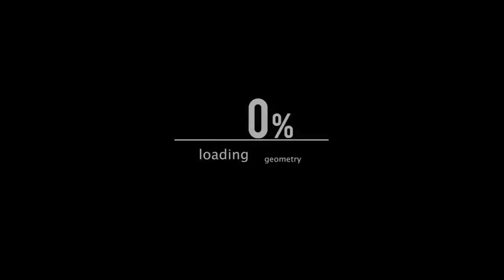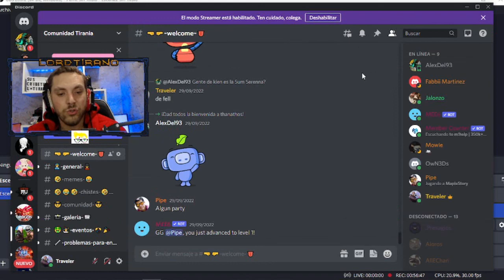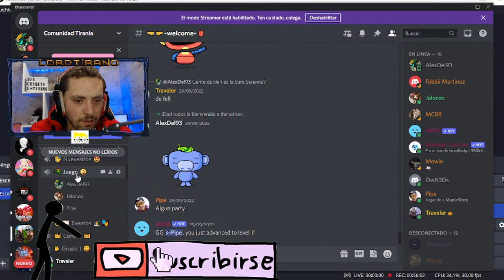Mu Online capitulo #3 🤤 Hoy tiramos a +15 y pasa esto 😲 en Mu Aragon 💎 Slow - Medium s6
Hoy tiramos a +15 y pasa esto😲

♦️ MU ARAGON ♦️
🌎Inaugurado hace 48 hs🌍
🤑CashShop : Solo consumibles✅️.
👀 Limite de Resets On!!! 20 resets 👅
       💥(Primera semana)💥
🚨 Características Del Servidor 🚨
🔥 Versión Season 6 Episodio 3 🔥
✅️Experiencia : x250 🛡
✅️Drop : 20% 🛡
✅️Máximo Stats : 65000 🛡
✅️Nivel para Reset : 400 🛡
✅️Puntos por Reset : 500 🛡
🔰 Cuentas por IP: 🔰 5
💎 Creación de personajes : Lvl 1 💎
🔧 Ganas 10 GP Por HS 🔧
✅️BORRA STATS 🛡
✅️No Borra inventario🛡
✅️No Borra Skills 🛡
🆘 Si OffHelper 🛡